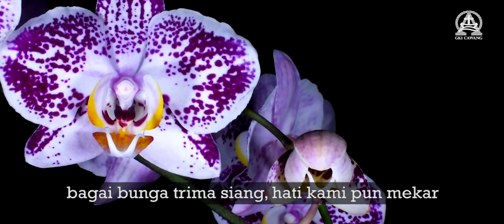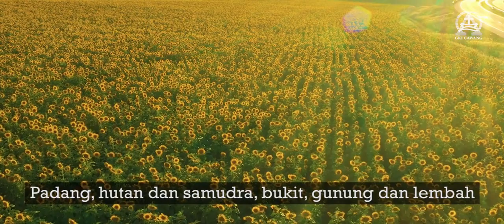EKSPOR KESUKAAN KE SURGA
Oleh Pdt. Em. Paul Suradji
Persembahan Pujian: PS Wanita GKI Cawang

Selamat menikmati kesukaan besar yang sudah Tuhan siapkan bagi kita,